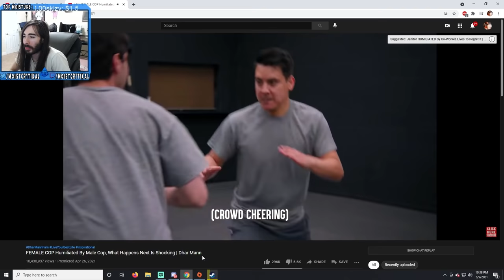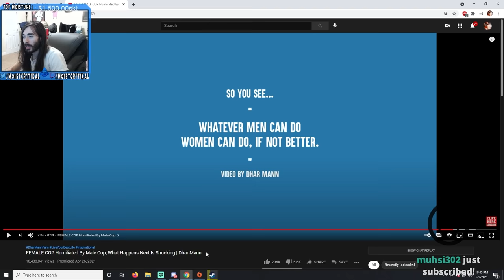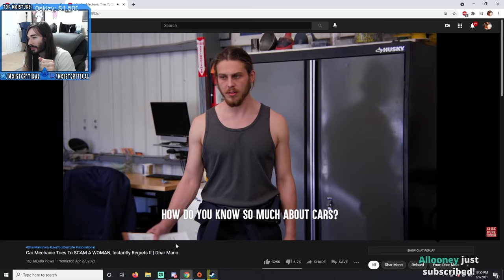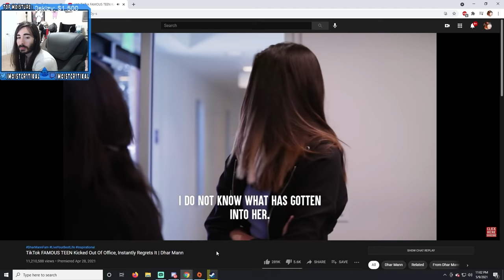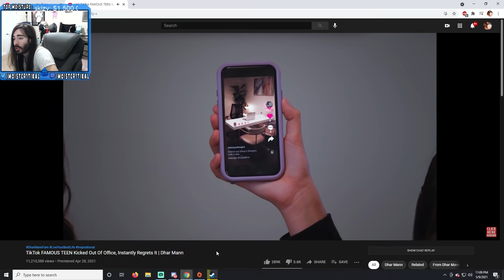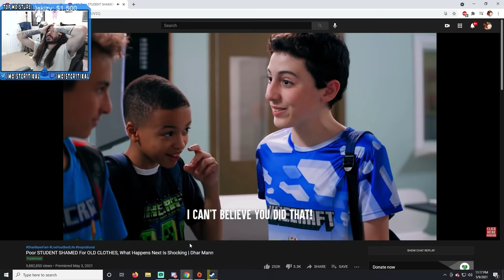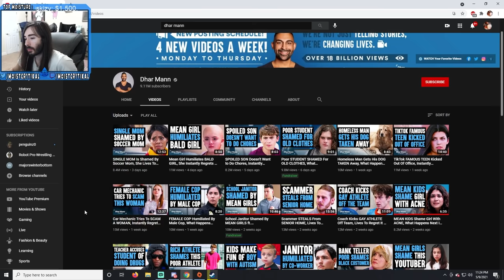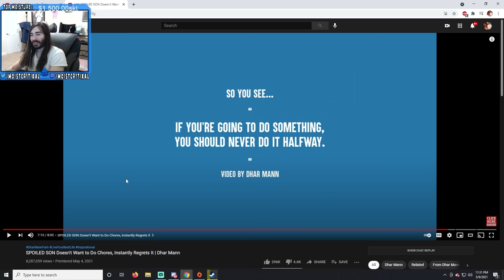Old Woman Destroyed By Tik Tok Star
This is the greatest old woman tiktok of All Time